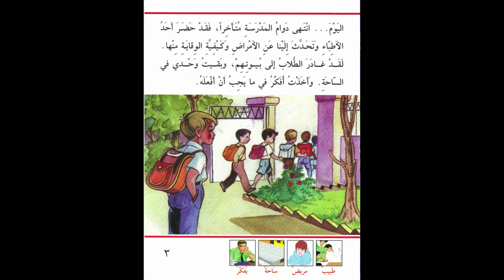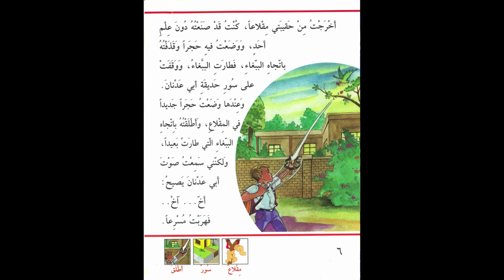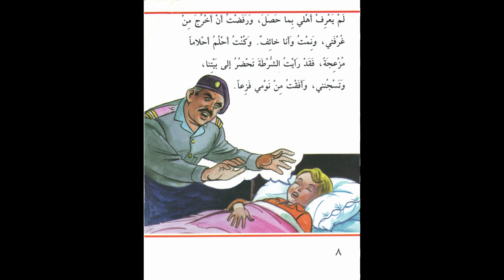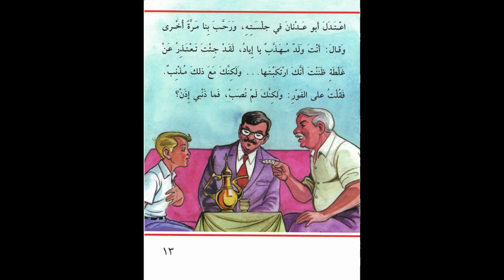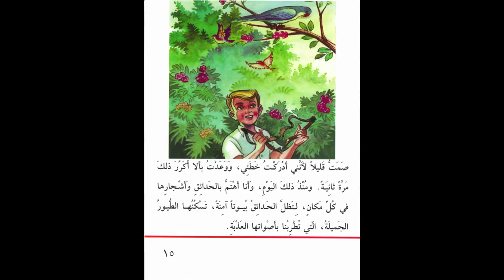Set 2 Book 7 المقلاع